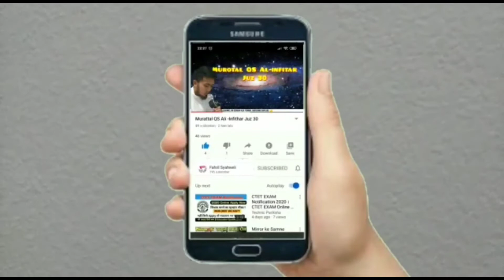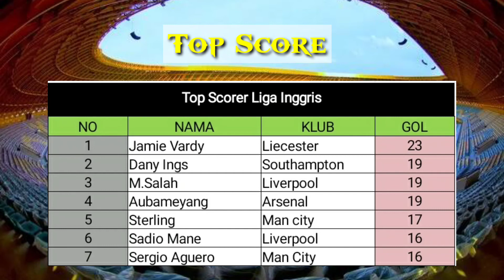Hasil liga Inggris tadi malam : Chelsea vs Norwich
Next match : Newcastle vs Tottenham pekan 35